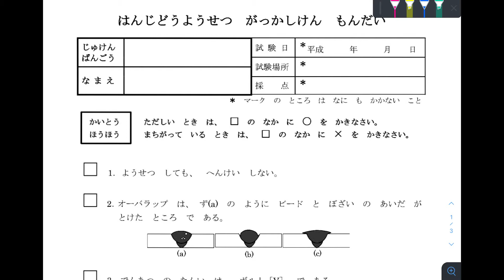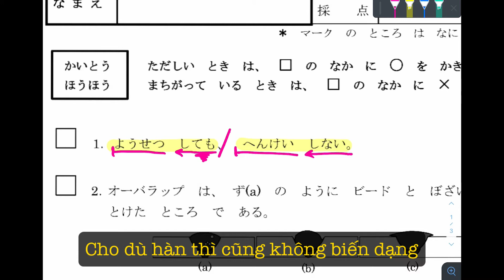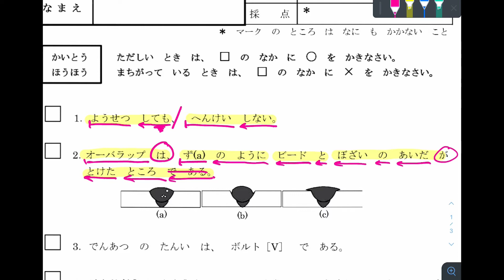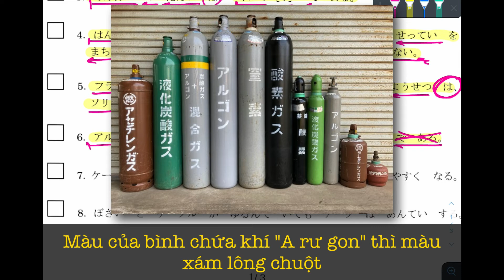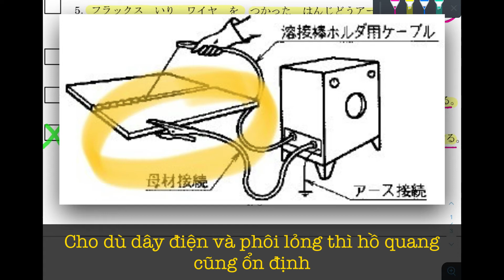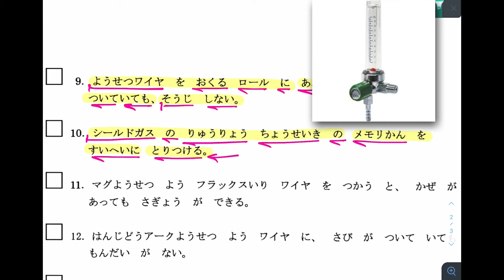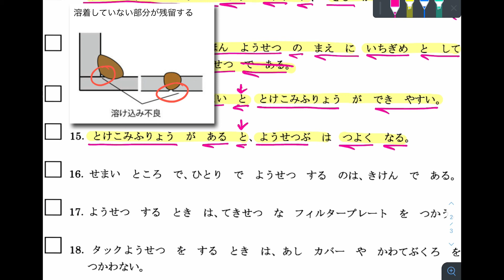Hướng dẫn thi chuyển giai đoạn lý thuyết ngành Hàn ở Nhật - Đề mẫu số 1